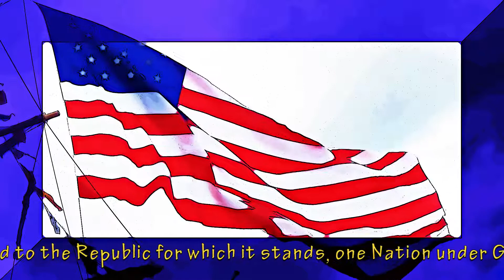I pledge of Allegiance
A US Flag blowing in the wind with the pledge of Allegiance written